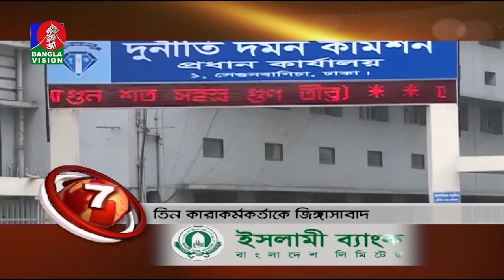Banglavision News Top Ten | 01 PM | 05_March_2022